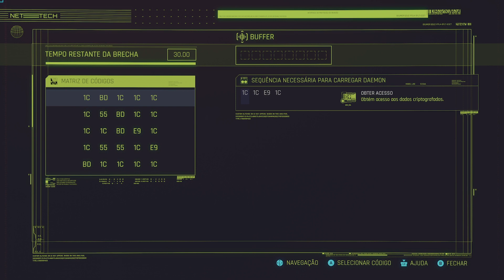CYBERPUNK 2077 - kapitulo 130